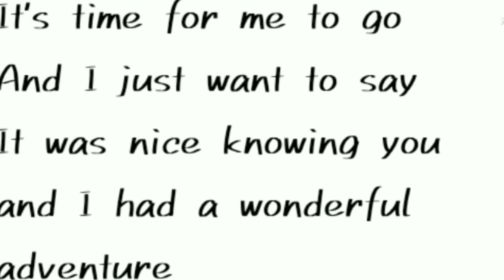DBZ pt 6/6/Finale/Luna's death....